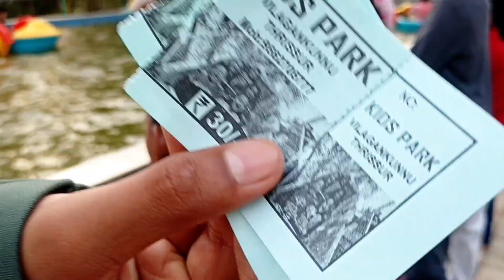വിലങ്കങ്കുന്നിലേക്ക് ഒരു യാത്ര